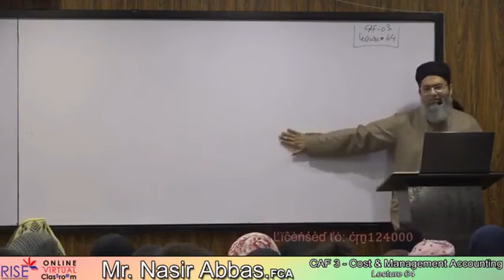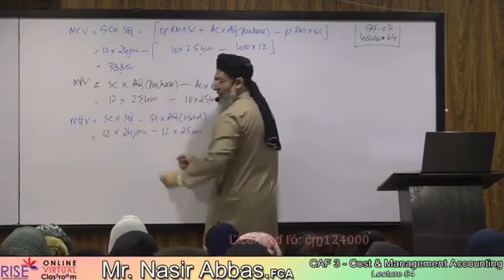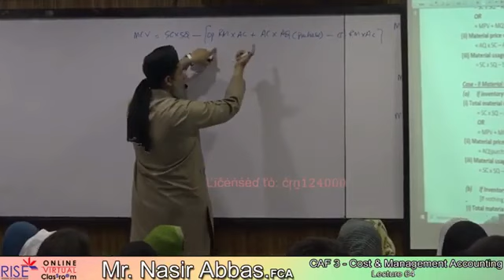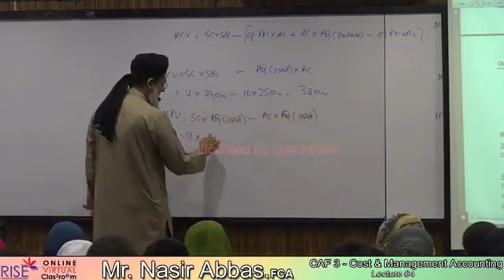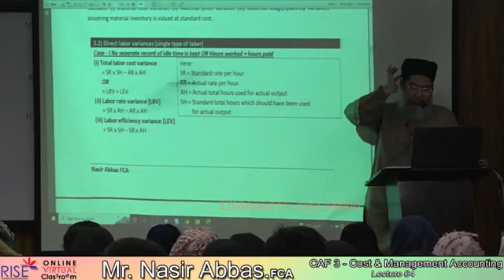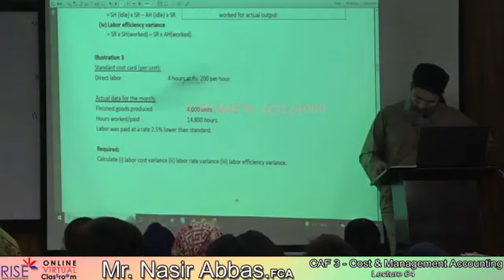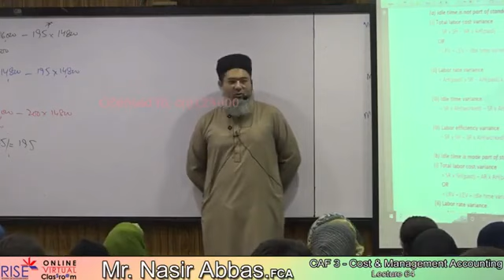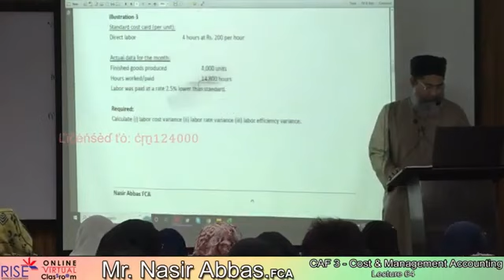Caf-03 ~ Sir Nasir Abbas ~ Lecture-64